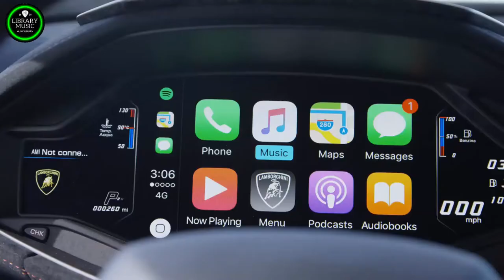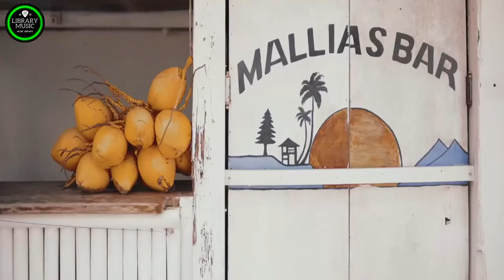Nonstop Disco Hits 90s & '00s Greatest Hits - Best Eurodance Megamix -Nonstop Disco Music Songs Hits